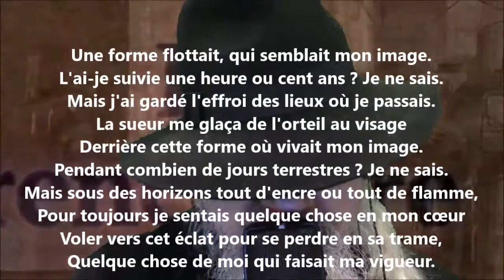Le rêve de la mort II - Léon Dierx lu par Yvon Jean